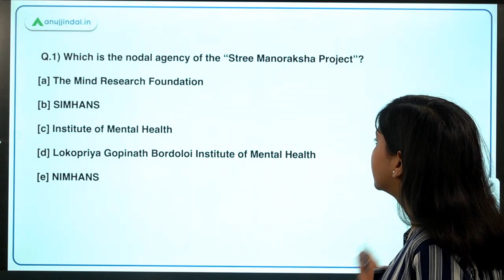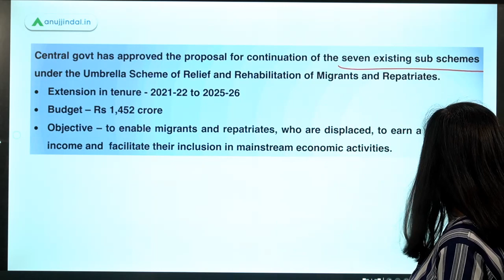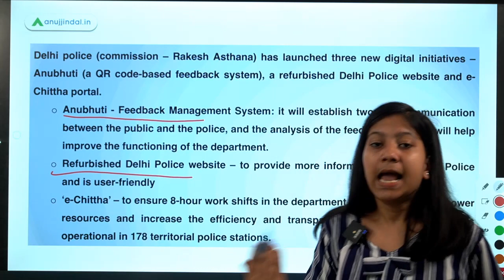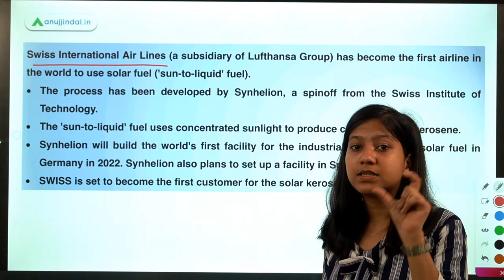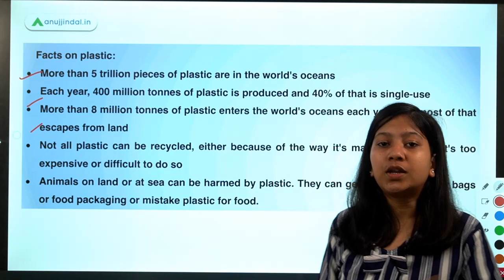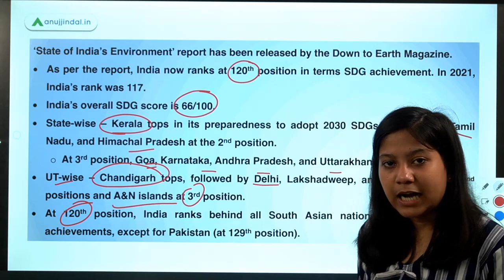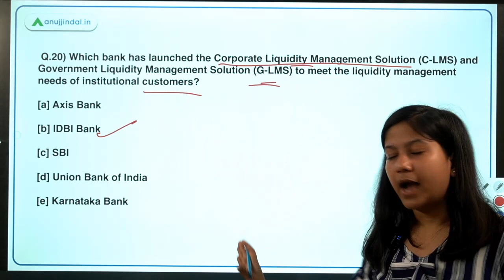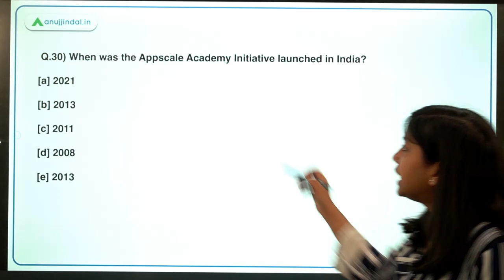RBI SEBI & NABARD | Daily Current Affairs | Global Plastics Treaty | 04th March -Neha Gupta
Today guys, I am going to resolve your doubts. At the same time, we will look at questions, along with their detailed explanations, that are relevant for the RBI Grade B, NABARD Grade A and B, SEBI Grade A and other banking exams! So, hone your daily current affairs with this video and give a productive start to your day!!!